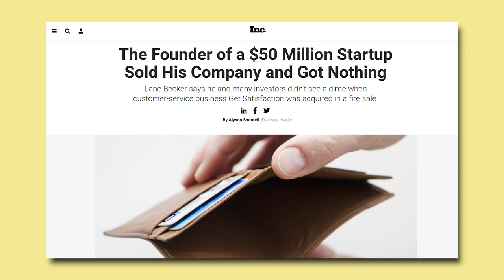What artists can learn from tech founders?